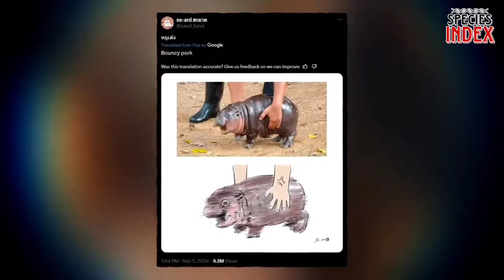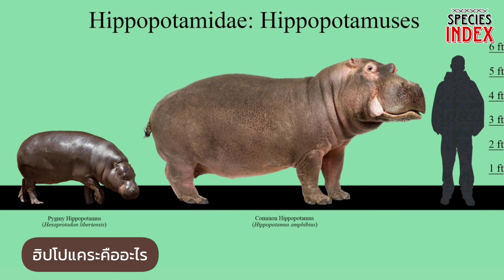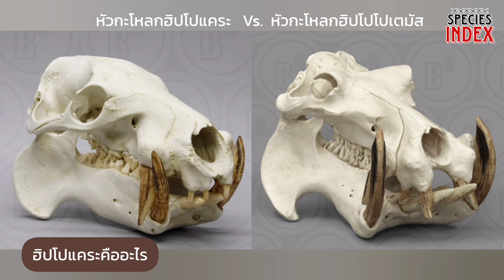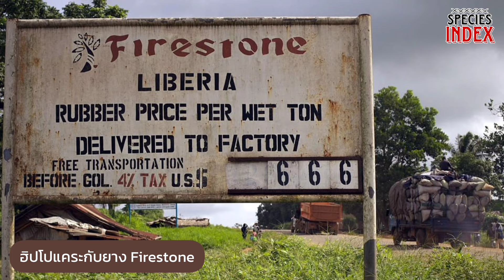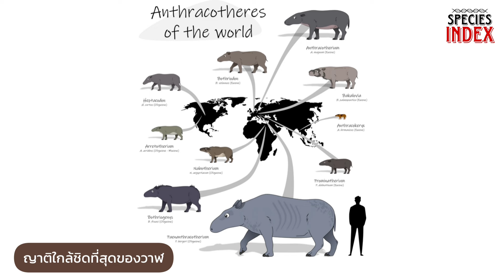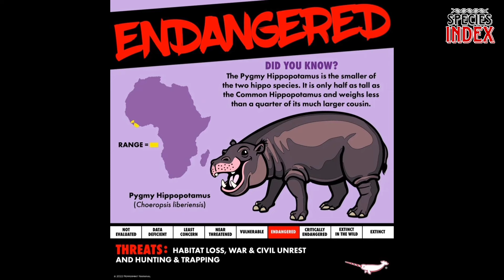หมูเด้ง 'ฮิปโปแคระ' ความน่ารักที่ใกล้สูญพันธุ์ | Species Index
ขอเกาะกระแสน้อนหมูเด้งหน่อย 😂

10 เรื่องจริง "ฮิปโปแคระ"
ทางเราได้รวบรวมหัวข้อน่าสนใจเกี่ยวกับ
เจ้าฮิปโปแคระมา 10 เรื่องด้วยกัน อาทิเช่น

- ฮิปโปแคระกับยาง Firestone
- ญาติใกล้ชิดที่สุดของวาฬ
- มีครีมกันแดดประจำตัว
- ฮิปโปแคระเป็นอันตรายต่อมนุษย์หรือไม่
- สวนสัตว์คือทางรอดจากการสูญพันธุ์

และหัวข้ออื่นๆจะเป็นอะไรบ้างนั้นมารับชมกันเลยครับ